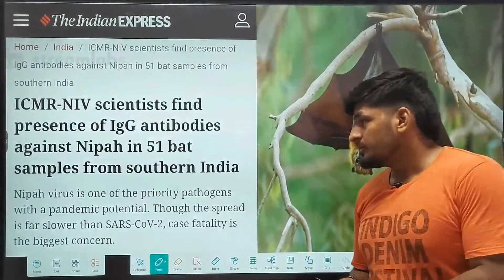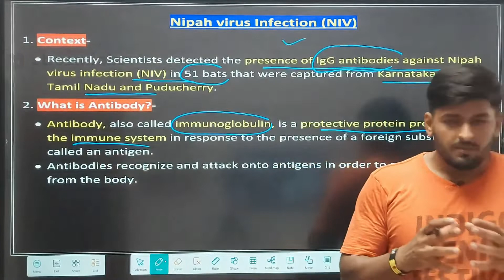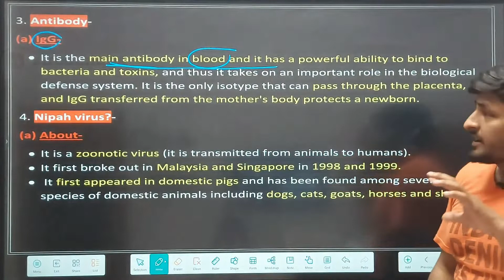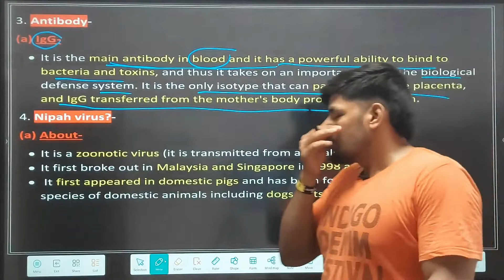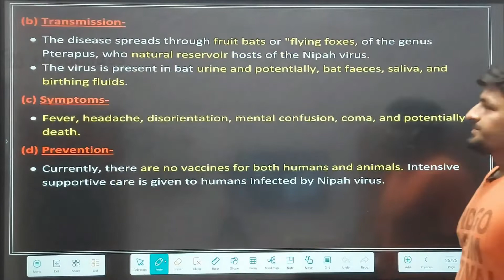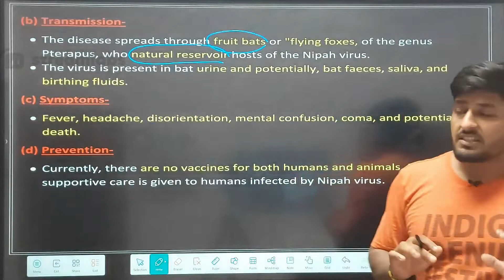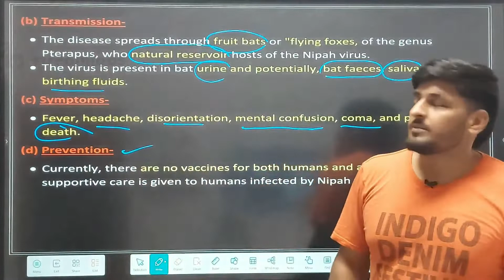NIV Scientists find presence of IgC Antibodies against Nipah in 51 bat samples from Southern India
In this video Abhishek Karn Sir has discussed current affair news which is important for the exams like NDA, Air force, CDS , BANKING, RAILWAY, SSC and all the one day exams. Watch this video and share with your friends and in your study groups so that you don't miss the latest and updated news which is going to the boon for you in future